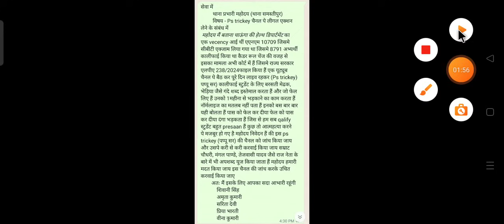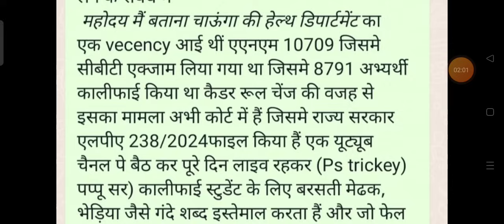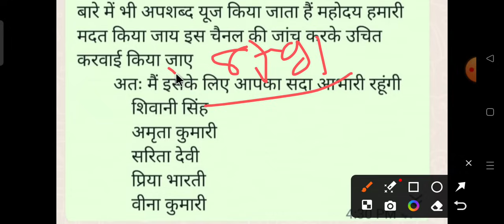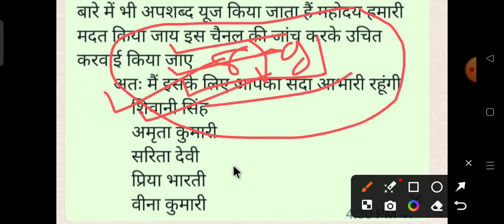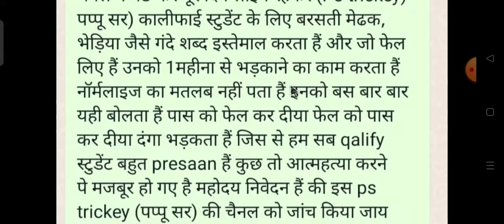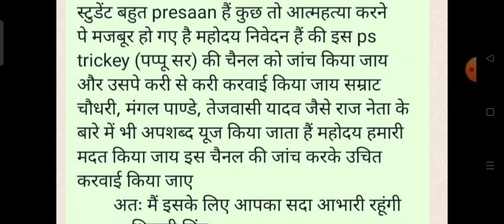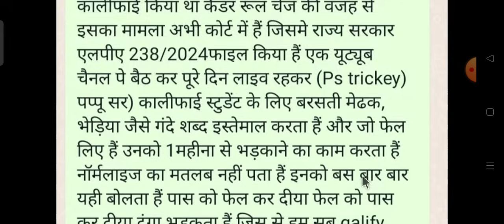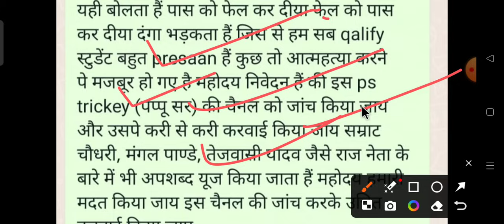BTSC ANM 10709 LATEST NEWS UPDATES BTSC ANM 10709 COUNSELING UPDATE BTSC ANM 10709 COURT CASE STATUS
BTSC ANM 10709 LATEST NEWS UPDATES BTSC ANM 10709 VIRAL NOTICE का सच BTSC ANM 10709 COUNSELING

BTSC ANM 10709 LATEST NEWS UPDATES। BTSC ANM 10709 COUNSELING UPDATE। जानिए वायरल मैसेज की सच्चाई!

BTSC ANM 10709 update। BTSC ANM 10709 counseling update। BTSC ANM 10709 result update

BTSC_ANM RESULT
btsc_anm result